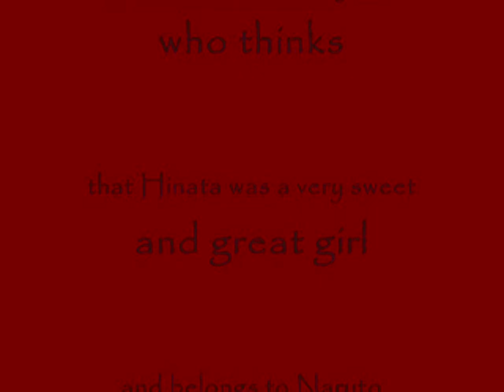Hinata Hyuga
SPOILER SHIPPUUDEN!

This is a slideshow about the life of Hinata Hyuga^^

IF YOU DONT LIKE HINATA; DONT WATCH!

anime: naruto

JUST FANAMDE!